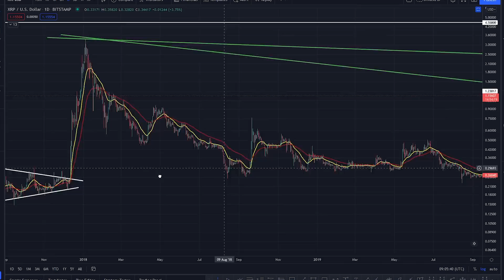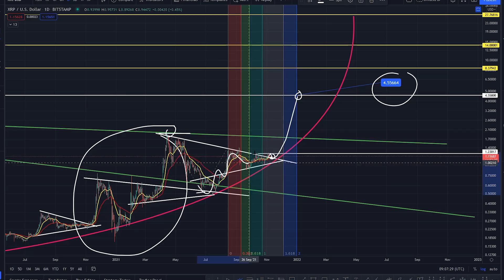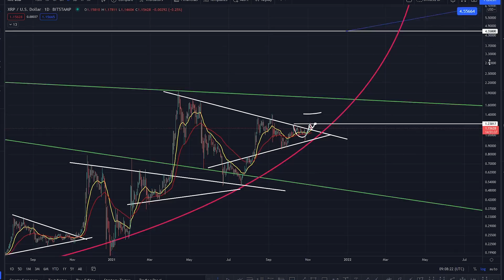WHEN WILL XRP GET TO $4.50 - RIPPLE XRP PRICE PREDICTION - RIPPLE XRP 2021 - RIPPLE ANALYSIS